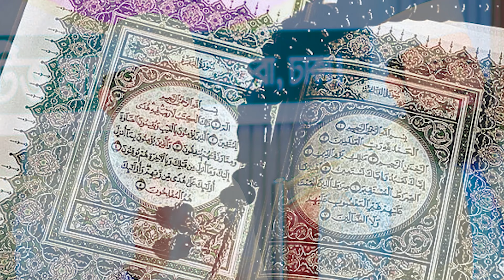Beautiful Sura Fatiha Learn | সহজ কুরআন শিক্ষা | সুরা ফাতিহা শিখুন | Qari Anamul Hasan Sadi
কুরআন শিক্ষার ভুবনে আপনাকে স্বাগতম ।

وَ رَتِّلِ الۡقُرۡاٰنَ تَرۡتِیۡلًا
‘আর কোরআন পড় বা তেলাওয়াত কর ধীরে ধীরে, স্পষ্ট ও সুন্দরভাবে।’
(সুরা মুযযাম্মিল : আয়াত ৪)
একাধিক হাদিসে এসেছে, রাসুল (সঃ) ধীরে ধীরে ,স্পষ্ট ও সুন্দরভাবে কুরআন পড়তেন
এবং তিনি তাঁর সাহাবীগণকে ধীরে ধীরে, স্পষ্ট ও সুন্দরভাবে থেমে থেমে কুরআন পড়া শিক্ষা দিতেন ।

خَيْرُكُمْ مَنْ تَعَلَّمَ الْقُرْآنَ وَعَلَّمَهُ
The best of you are those who learn the Qur'an and teach it.
সর্বোত্তম সে, কুরআন শিখে ও শেখায় যে (আল হাদিস) ।

طلب العلم فريضة علي كل مسلمين
Learning Quran is obligatory for every Muslim.
প্রতিটি মুসলমানের জন্য কুরআন শিক্ষা করা ফরজ  (আল হাদিস) ।
তাই আসুন নিজে কুরআন শিখি ,অন্যকে কুরআন শিখাই এবং কুরআন শিখতে আগ্রহী করি ।
রব্বে কারীম আমাদের সকলকে কুরআন সহীহ করার তাউফিক দান করুন আমীন ।

This content is copyright to( Qari Anamul Hasan Sadi )any unauthorized reproduction redistribution or re_upload is strictly prohibited of this material.legal action will be taken against those who violate the copyright of the following material presented!

জরুরী ছোট সুরা গুলো সহিহ ভাবে শিখুন